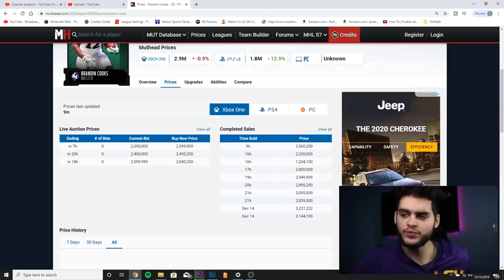HOW TO MAKE MILLIONS OF COINS OFF SERIES 4! TAKE ADVANTAGE OF SERIES MASTERS, AND TROPHIES! | MUT 20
mut 20
 ULTIMATE TEAM
poodle

madden 20